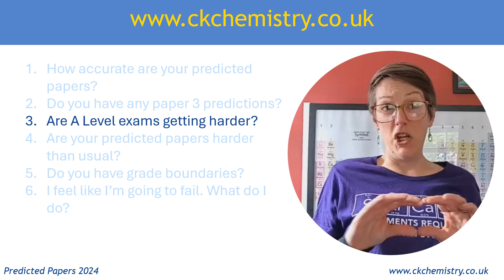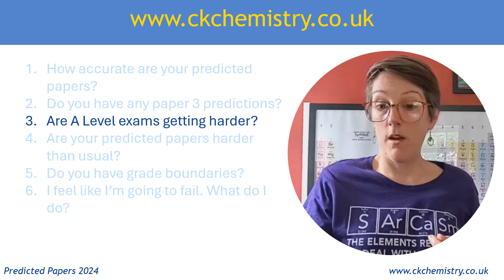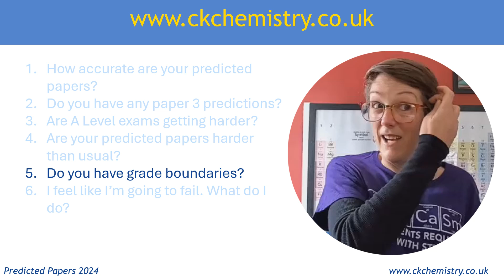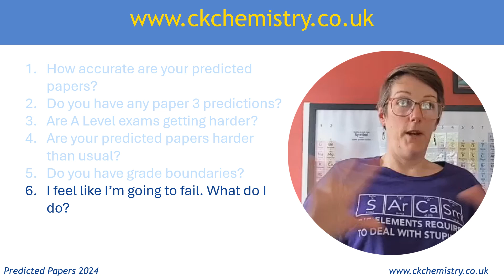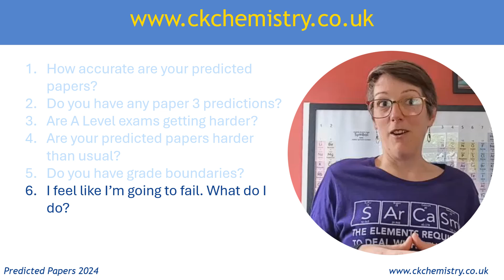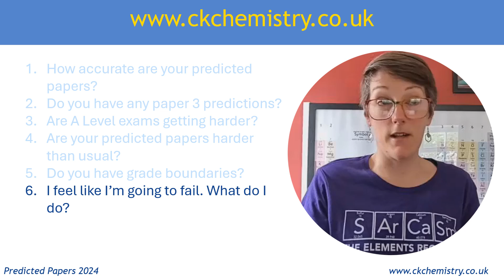Chemistry A Level exams and predicted papers 2024: FAQs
Just a quick FAQ video about the A Level chemistry exams for 2024 as I'm getting lots of students ask me the same questions!

00:35 How accurate are your predicted papers?
03:02 Do you have any paper 3 predictions?
04:28 Are A level exams getting harder?
07:26 Are your predicted papers harder than usual?
09:57 Do you have grade boundaries?
12:22 I feel like I'm going to fail. What do I do?

Good luck with your exams everyone!